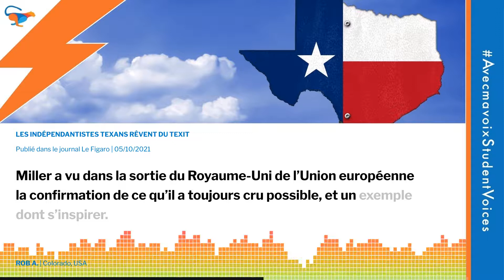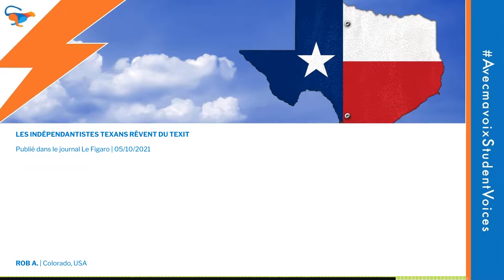Les indépendantistes texans rêvent du Texit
Read along with an Avecmavoix student as they go over an extract of the following newspaper article:
Published in Le Figaro 05/10/21

Extract read by Rob A., from Colorado USA, an Avecmavoix Immersion Fluency Sprint student at Independent User Level CEFR B1-B2.

Want to be better understood in your daily French conversations? You need Avecmavoix!

We believe that everyone deserves to be understood. We help people better understand each other by offering an immersive French language experience online. Using a proven method with pronunciation feedback at its core, we accelerate your career by helping you take advantage of professional opportunities in the expanding francophone world.

Enrol at Avecmavoix and improve your French pronunciation and listening skills just like our students!